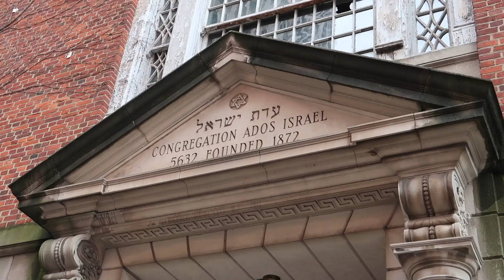HARTFORD: What I Saw In Connecticut's Capital City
I visited Hartford, Connecticut.